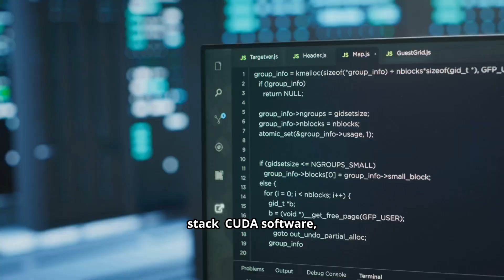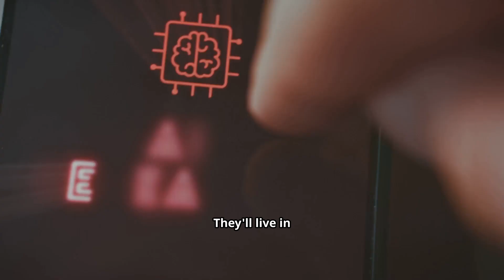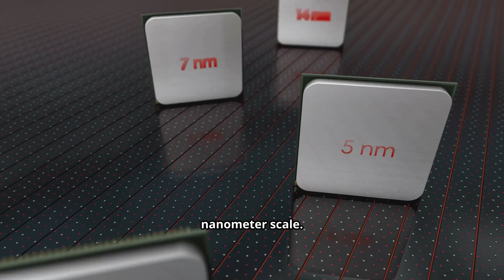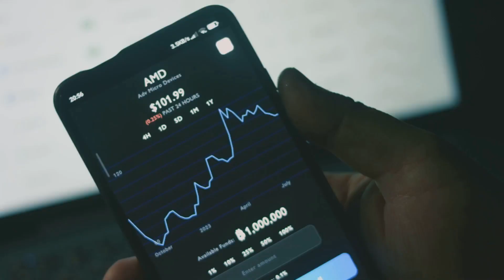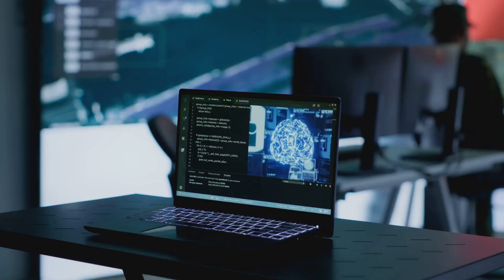Inside the $1 Trillion AI Chip War: Nvidia, Samsung, AMD & Qualcomm’s Battle for Global Power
The race to control the AI hardware market is redefining global technology. Nvidia, Samsung, AMD, and Qualcomm are investing billions to dominate the next generation of chips powering artificial intelligence, data centers, and robotics. This video breaks down how each company is positioning itself, why governments are backing massive chip deals, and how this competition could shape the world’s economy for decades.